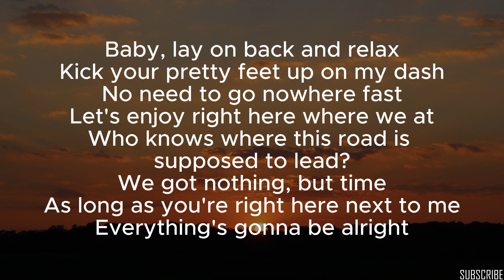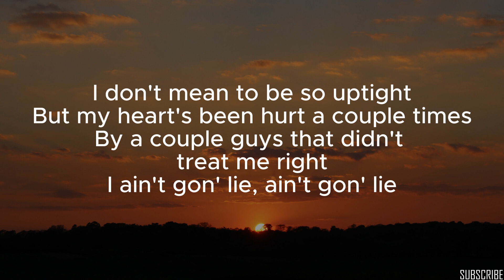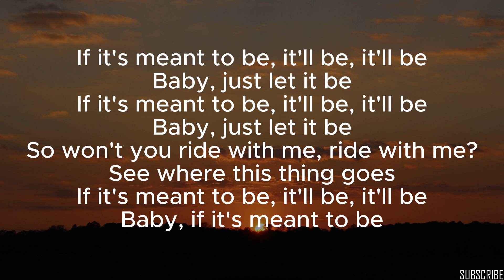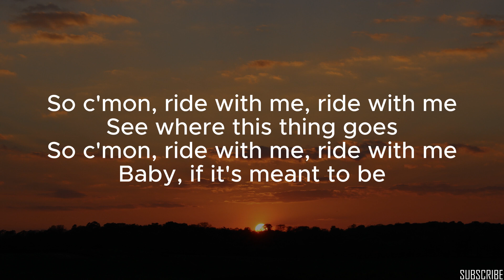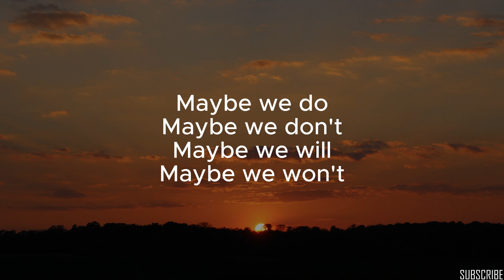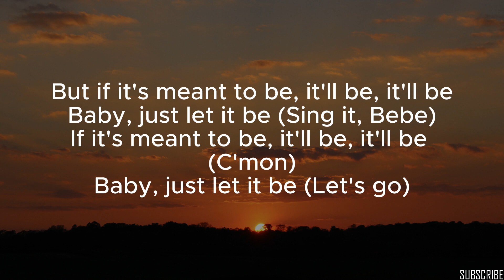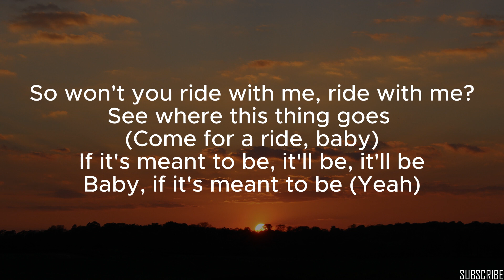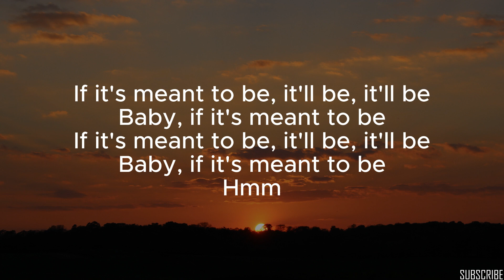Meant to Be | Bebe Rexha feat. Florida Georgia Line [Lyrics]